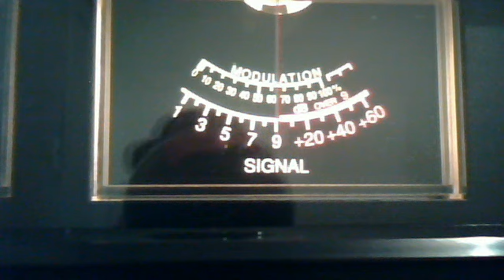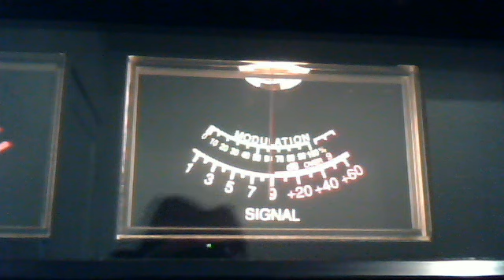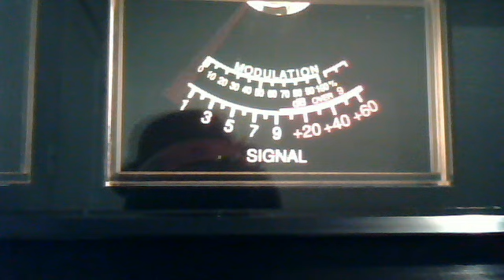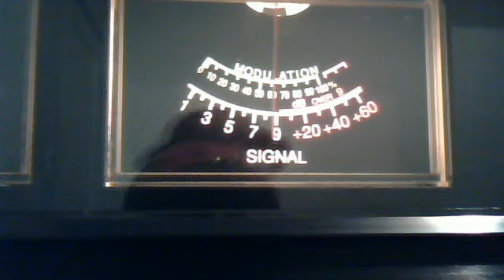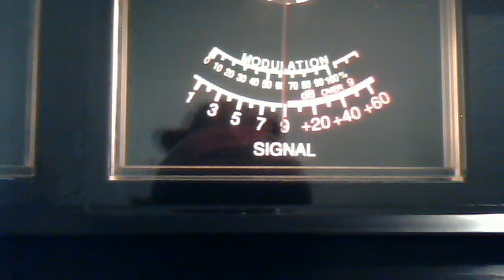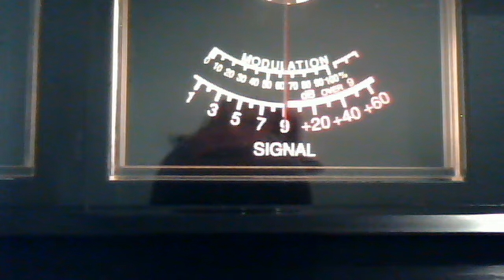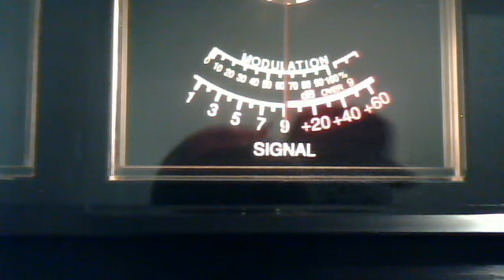Good Dx on 27.285 February 12, 2013 11:36 AM